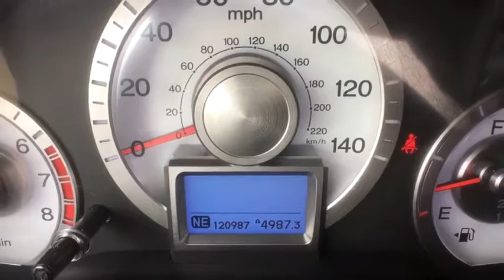2009 Honda Pilot Schaumburg, Arlington Heights, Hoffman Estates, Des Plaines, Palatine, IL 84552A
Schaumburg Honda
750 E Golf Rd

Recent Arrival! CARFAX One-Owner. 2009 Honda 4WD Pilot Touring Formal Black 5-Speed Automatic Odometer is 15468 miles below market average!